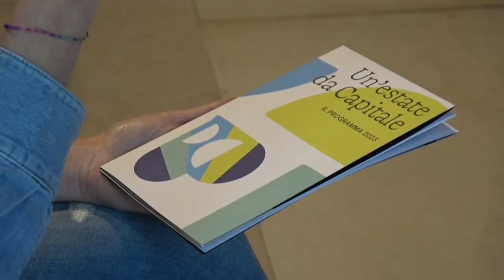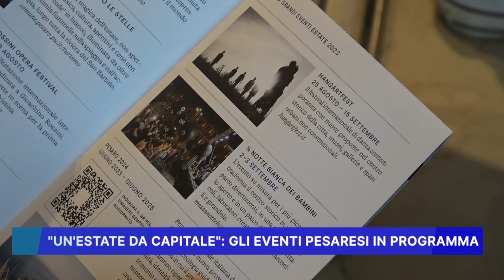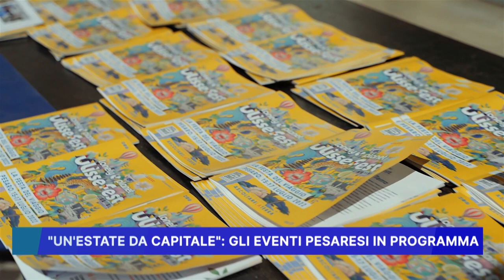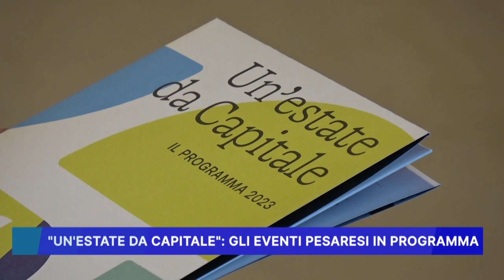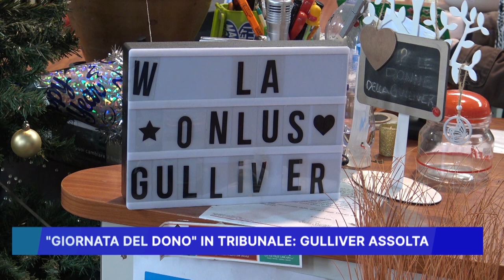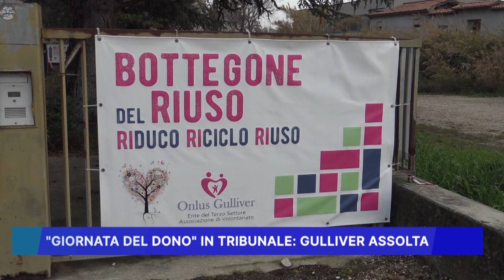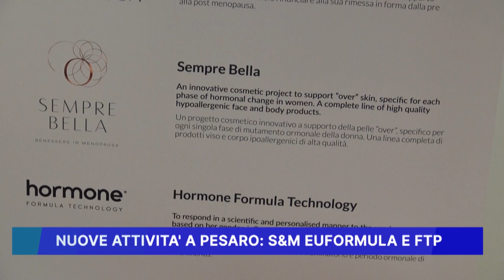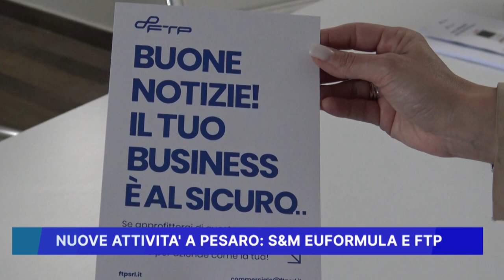ROSSINI NEWS 22 MAGGIO 2023